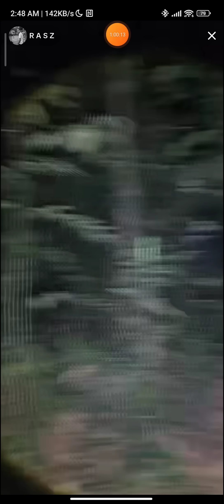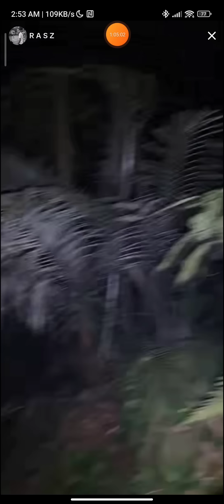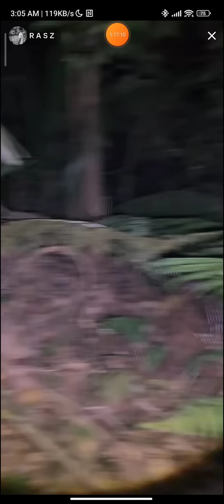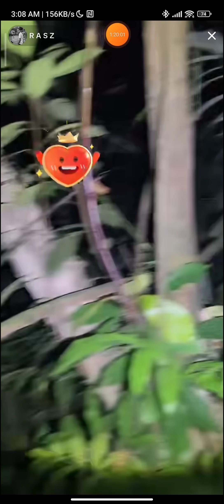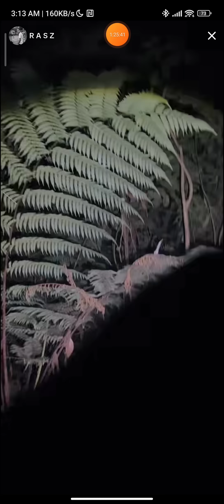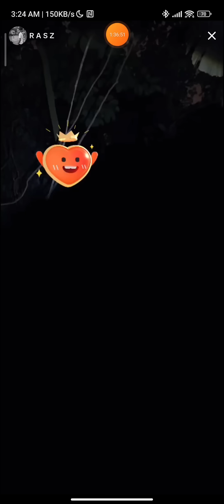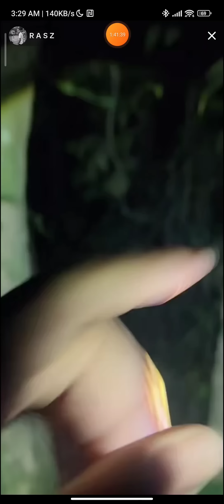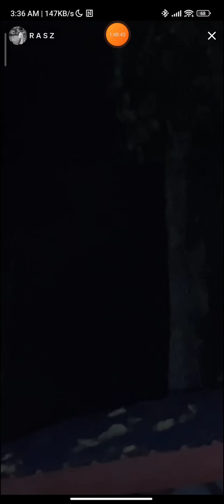Paranormal Live : Arasz Hunting Part 2 (Bukit Gasing PJ v6) - xarasz_abdullah